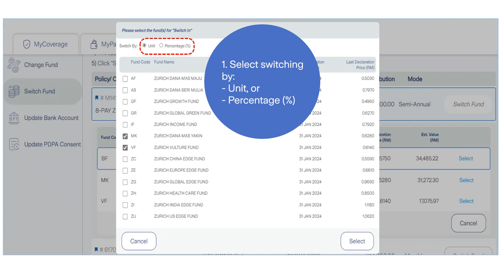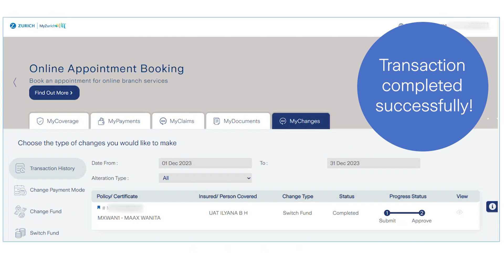How to Switch your Insurance Fund on MyZurichLife?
Learn how to switch your insurance fund on MyZurichLife with our quick guide!